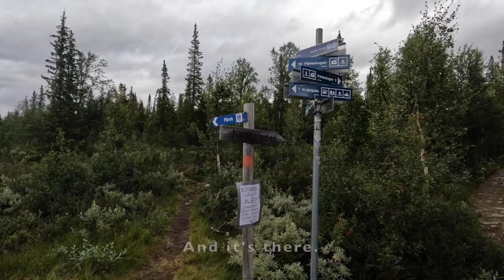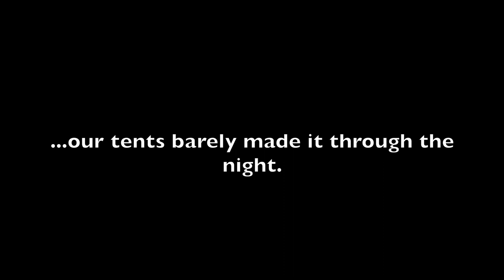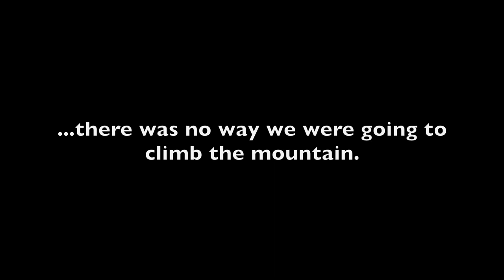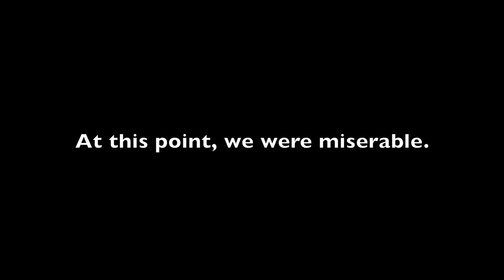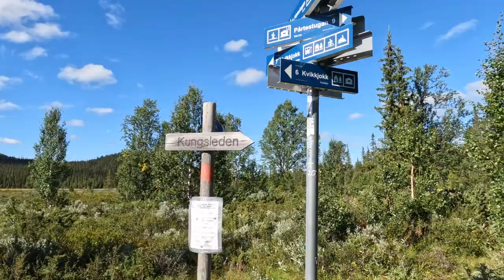Sarek - The Circular Route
In late summer of 2022, we disembarked on a 160km circular route in the Sarek, aka The Last Wilderness of Europe.  This is our story.

00:00 - Intro
00:31 - Day 1 - Kvikkjokk to Pårek
02:42 - Day 2 - Pårek to Gådokjåhkå Bridge
15.00 - Day 3 - Gådokjåhkå Bridge to Sarvesvagge
17.43 - Day 4 - Sarvesvagge to Algavagge
20.43 - Day 5 - Algavagge to Skarja
23.30 - Day 6 - Skarja to Rapadalen
28.58 - Day 7 - Rapadalen to Skierfe
31.50 - Day 8 - Skierfe to Aktse
34.02 - Day 9 - Aktse to Partestuga
35.23 - Day 10 - Partestuga to Kvikkjokk